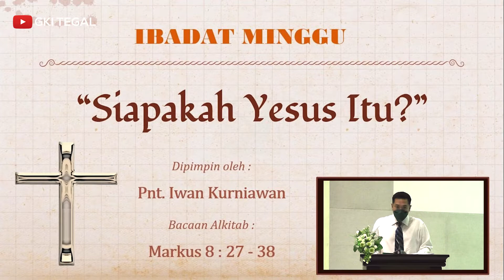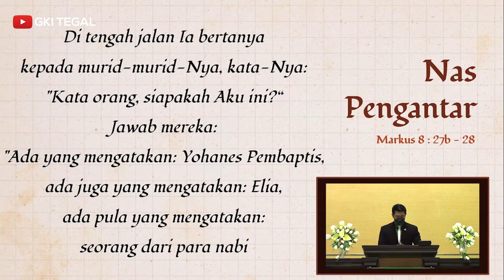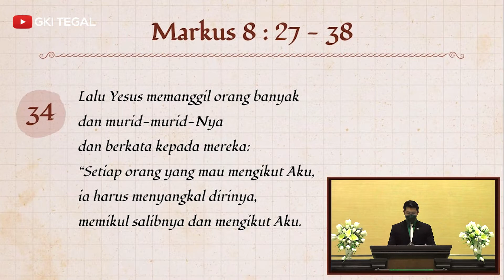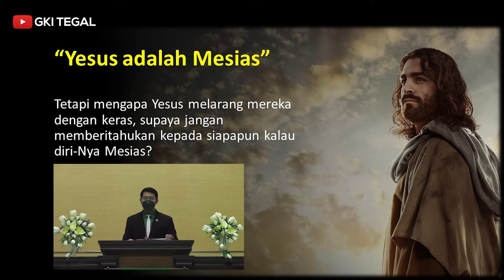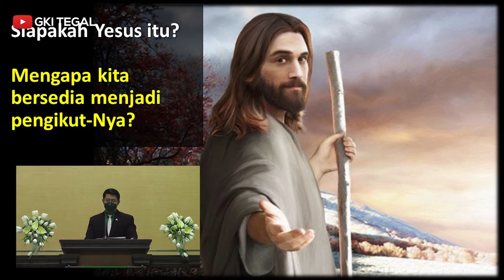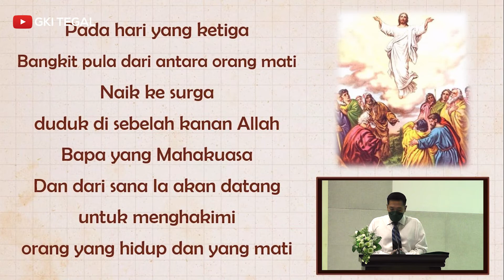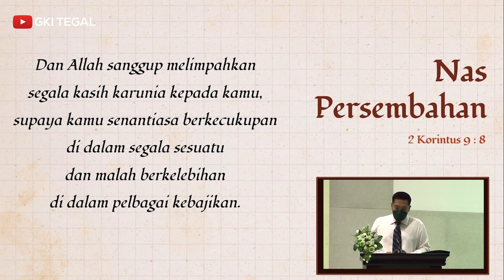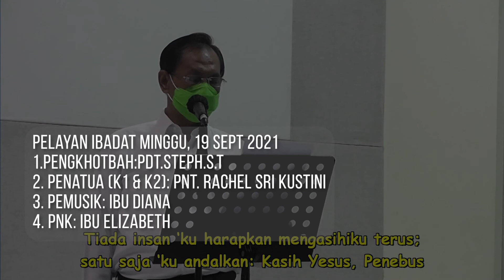Ibadat Minggu 12 September 2021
Ibadat Minggu 12 September 2021 GKI Tegal

Tema Ibadat : "Siapakah Yesus Itu?"
Bacaan : Markus 8 : 27 - 38
Pengkotbah / Pemimpin Liturgi : Pnt. Iwan Kurniawan
Nyanyian : KJ 19 : 1-3  ;  NKB 72 : 1, 2  ;  KJ 392 : 1, 3 ; KJ 302 : 1-3  ;  NKB 194 : 1, 3

Liturgi Minggu 12 September 2021 dalam format pdf  dapat diunduh melalui

Konvokator :  Pnt. Djunaedi Subijanto
PNK : Bp. Agus Kristiono
Pemusik :   Sdr. Yosia Albert Waisman, Sdri. Christina Koentoro
Editor Easyworship  :    Sdr. Andreas Oscar A.
Editor PPT: Sdr. Felliex Yulio M.,dkk
Soundman/Operator LCD :Bp. Ruswoko

Semua jenis persembahan yang biasa diberikan
dapat langsung ditransfer ke Rekening
Gereja Kristen Indonesia Tegal BCA:
(Untuk PJ Slawi melalui No. Rekening BCA
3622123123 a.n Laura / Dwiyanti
atau Anda juga dapat memasukkan persembahan
 ke kotak persembahan
di depan kantor gereja pada jam kerja

GEREJA KRISTEN INDONESIA TEGAL
Jl. M. T. Haryono 1-3 Tegal 52111
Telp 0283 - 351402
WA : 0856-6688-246